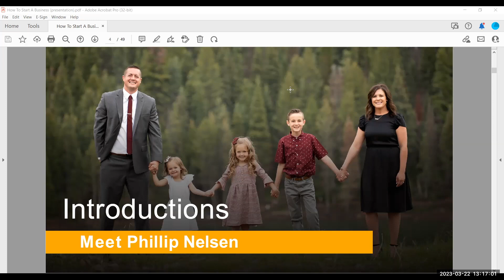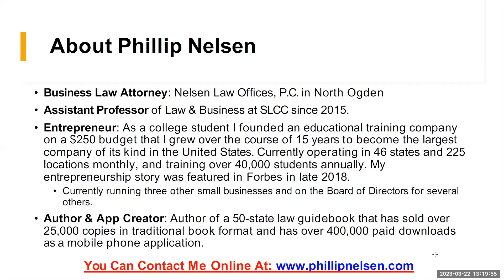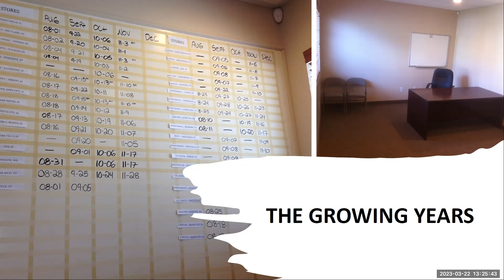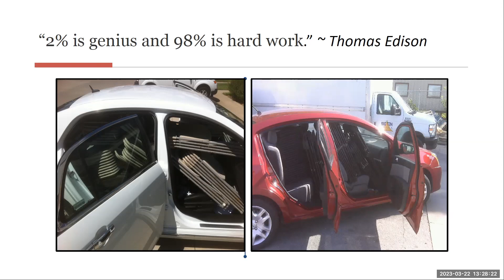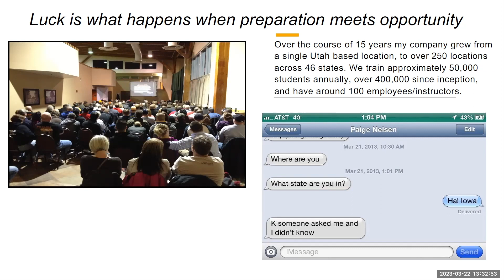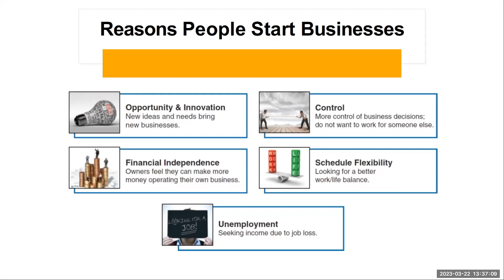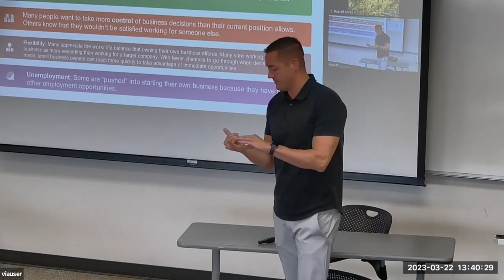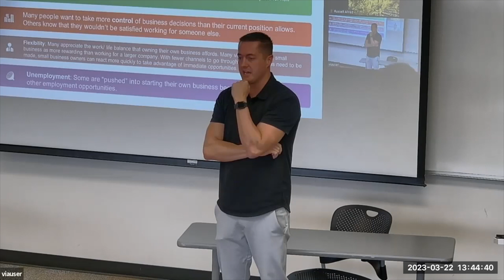Phillip Nelsen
Business Leaders Forum
SLCC
Salt Lake Community College